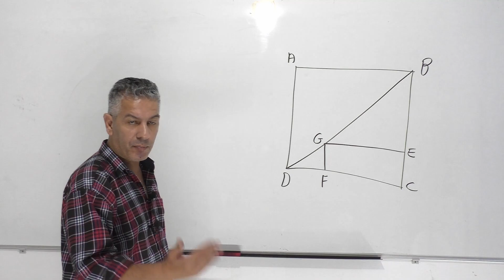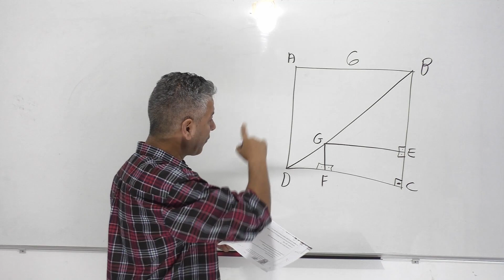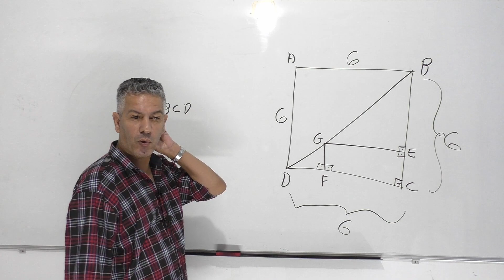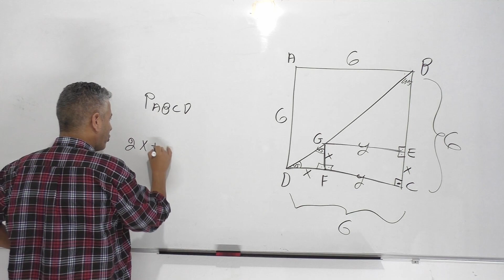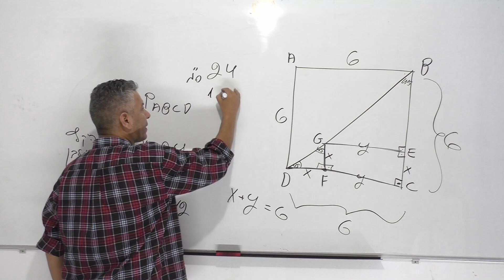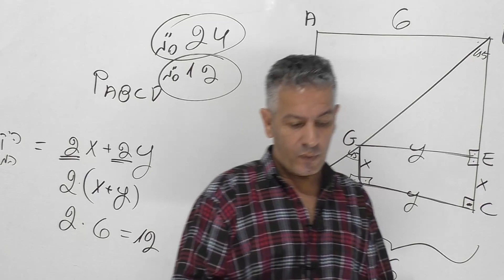קורס גיאומטריה-הריבוע-שיעור 7 אחרון.